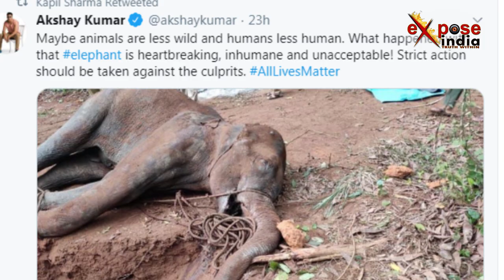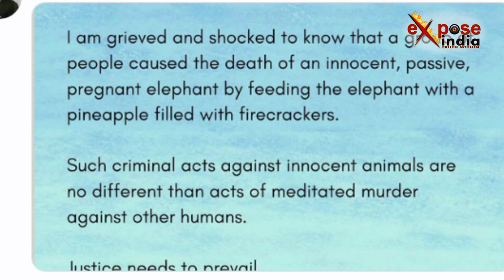हैवानियत की पराकाष्ठा !